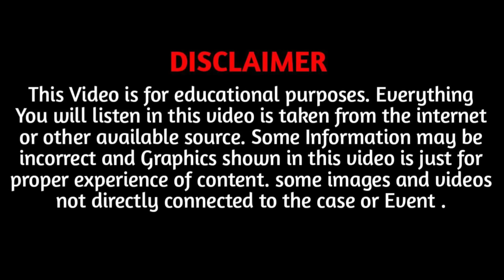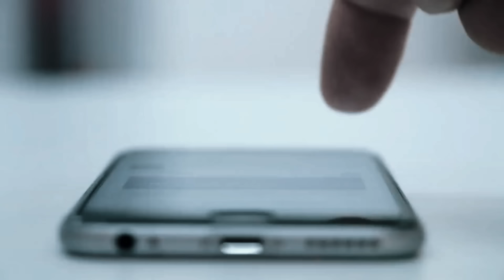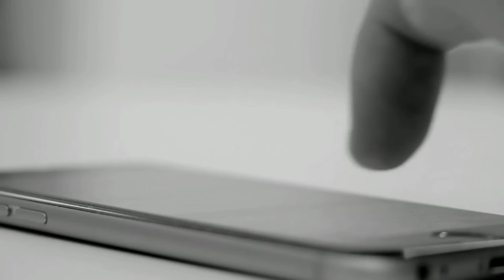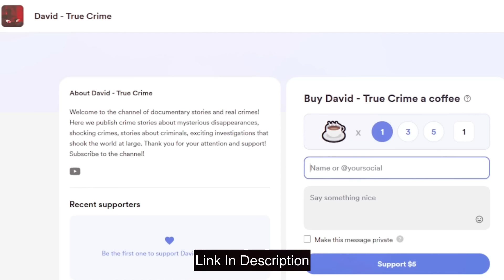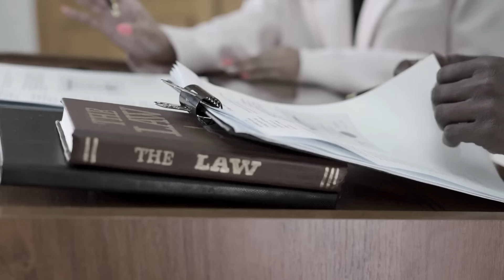This Case Will Change Your Perception Of Victims And Killers ! True Crime Documentary | EP 94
Hello everyone, My name is David. Today we're going to take a look at another Horrible case with you And this is the case of Abhishek Mishra.

If you want to support my team, please click the link below and donate few bucks:

This story is from Bhilai, a city in the state of Chhattisgarh, India. On November 10, 2015, an old man named IP Mishra, who lived in Bhilai, called the Inspector General of Police. IP Mishra was a very wealthy businessman in Chhattisgarh. He was the chairperson of Gangajali Education Society and the chairman of Shankaracharya Group of College. Additionally, he had two more colleges, meaning thousands of students were studying in IP Mishra’s colleges. His son, Abhishek Mishra, was the director of Shankaracharya Group of College. But on November 10, IP Mishra called the Inspector General of Police and said that his son, Abhishek Mishra, had been missing since the previous night, November 9, and his phone was switched off. He asked for help in finding his son.

Now, when IP Mishra, one of the wealthy residents of the city, called the police, they immediately became alert and quickly registered Abhishek Mishra's missing complaint. After this, some high-ranking police officers went to the Mishra family's house to gather information about Abhishek Mishra. Here, the members of the Mishra family explained that Abhishek had gone to Delhi for some important work and had come home yesterday, on November 9th. However, around 8 PM, he left the house alone in his Skoda car, telling the family he had an urgent task and would return shortly. But before moving forward, make sure to subscribe to the David True Crime channel and hit the bell icon.